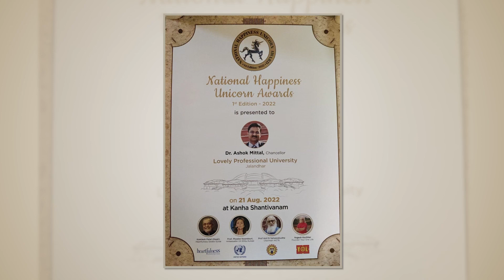Unicorn Award Ceremony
LPU is proud and elated to share that our Hon'ble Chancellor, Dr. Ashok Mittal has received the National Happiness Unicorn Award instituted by Heartfulness Education Trust (HET) and All India Council of Technical Education (AICTE), in association with Heartful campus and YourOneLife!

With this achievement, we have been recognised amongst the happiest institutions in India, and have become the only institution in Punjab to receive this award. It also exhibits how our LPUFamily thrives in a positive and joyous atmosphere, leading them to achieve wonders throughout their journey.

We extend our heartiest congratulations to our hon'ble Chancellor sir on taking LPU to such benchmarked heights with his exemplary vision. Share this with your loved ones to heighten the happiness!